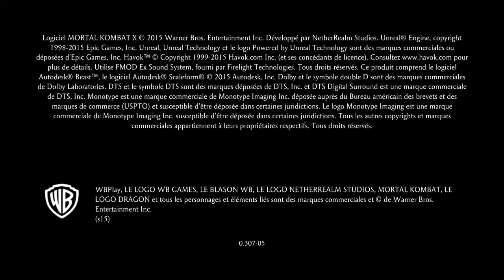Mortal Kombat Xl milenna